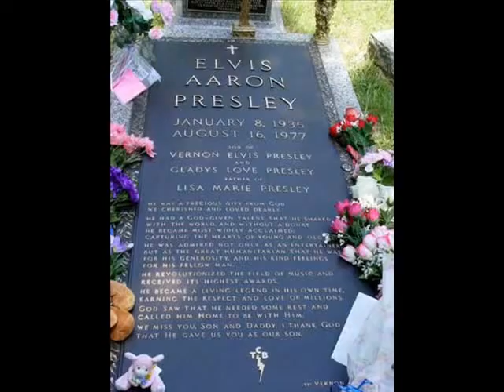Elvis Presley Why Me Lord